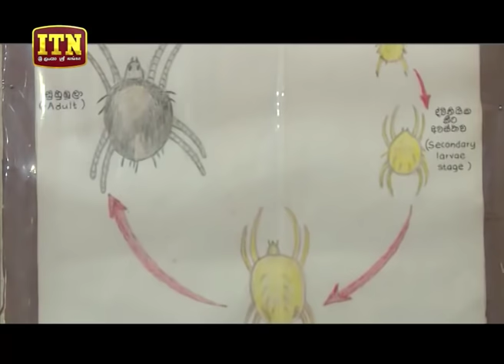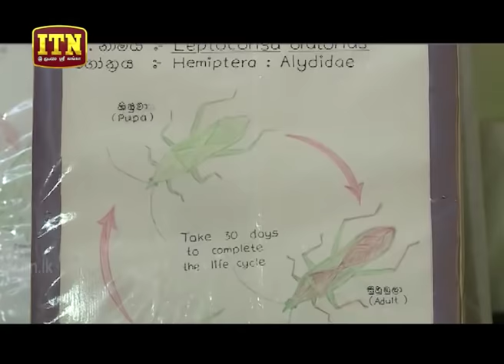Ranbimata Arunella - (2018-09-03) | ITN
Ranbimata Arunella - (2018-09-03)